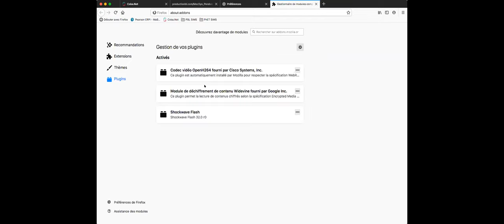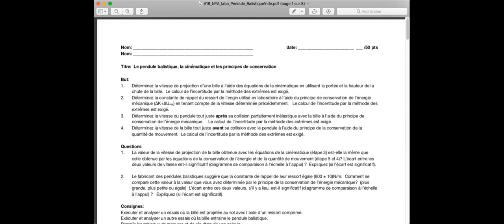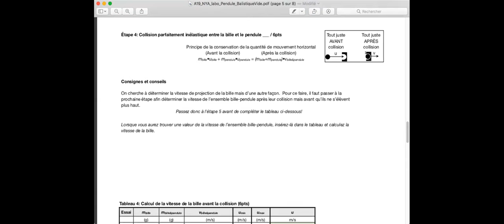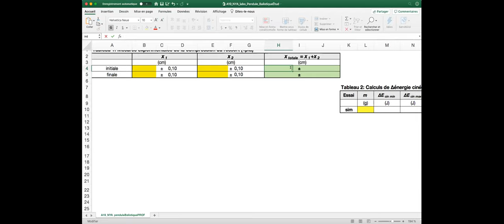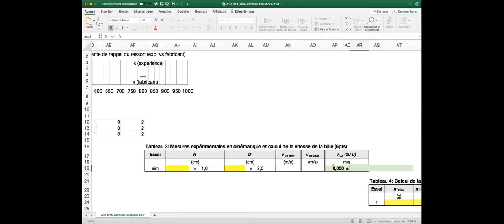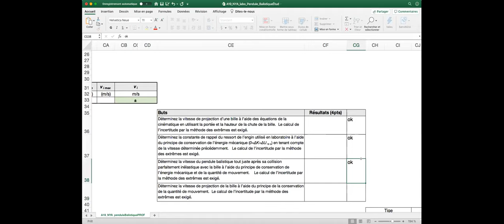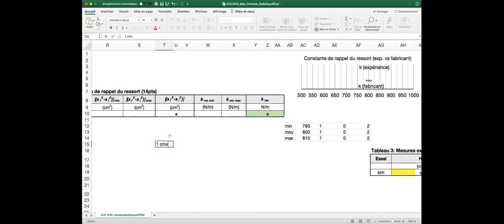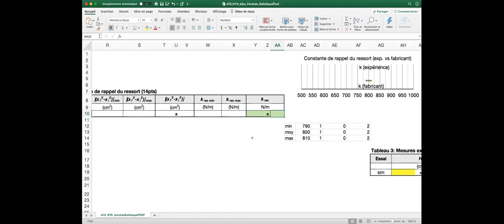Cours du 6 mai 2020: LaboVirtuel sur le pendule balistique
Visioconférence du 6 mai 2020 13h00